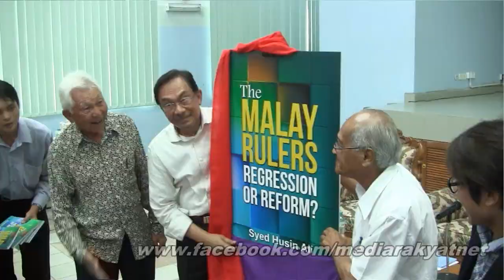Anwar Ibrahim: An Unbreakable Chain In Dr Syed's Overriding Theme, The Theme Of Social Justice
Book Launch "The Malay Rulers: Regression or Reform?" by Dr Syed Husin Ali
MBPJ Library, Petaling Jaya, Selangor 03/11/2013